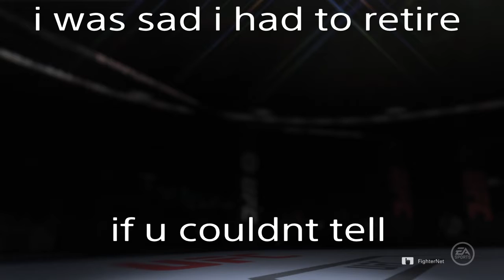Retireing my fighter very sad